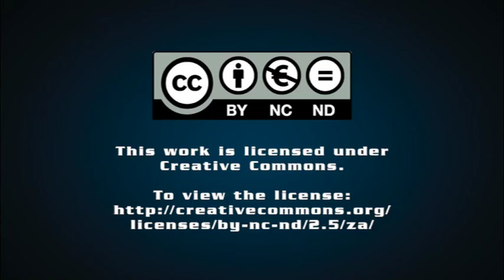Politics 360 with Ebrahim Fakir - The direct election of the President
In his final State capture report, Chief Justice Raymond Zondo said consideration should be given to amending the constitution so that the President of South Africa could be elected directly by the people.